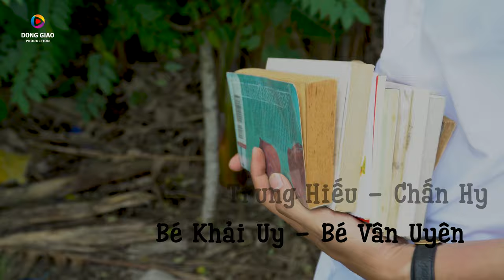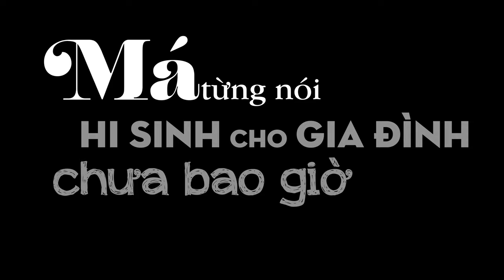[Phim ngắn cảm động] KỆ TAO - DONGGIAO PRODUCTION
Mẹ ra đi mang theo cả hạnh phúc gia đình, để giữa cái tuổi đôi mươi chị Hai Thơ phải vừa làm chị vừa làm mẹ để lo cho hai em nhỏ. Chị bỏ việc học hành, bỏ cả tình yêu để lao vào công cuộc kiếm sống mưu sinh nuôi các em lớn lên. Chị Hai Thơ bỏ quên bản thân mình giữa những vội vã và nhọc nhằn vì chị phải chọn làm tất cả mọi thứ để có tiền lo cho gia đình.
Rồi cuối cùng khi hai em vừa khôn lớn chị vội rời đi… Chẳng một lời từ biệt. Sự hi sinh của chị các em hiểu nhưng không thể thấu và sẻ chia. Có lẽ với các em và Thành đó sẽ là sự day dứt khôn nguôi.
Nhưng có lẽ chị chưa từng hối hận khi phải chịu thiệt thòi, vất vả vì điều quan trọng nhất với chị Hai Thơ là hoàn thành tâm nguyện của má – nuôi dạy các em trưởng thành. Người mất thì cũng đã mất còn người sống thì vẫn phải sống…

Đây là món quà tinh thần nho nhỏ mà Đồng Giao Production xin thương tặng phụ nữ Việt lời chúc sức khỏe và tri ân tới sự tảo tần và hi sinh cho gia đình!

Cám ơn các anh/chị, các bạn đến với kênh DONG GIAO Official của Công Ty Âm Nhạc ĐỒNG GIAO Production!
Welcome to DONG GIAO Official YouTube Channel by DONG GIAO Production!